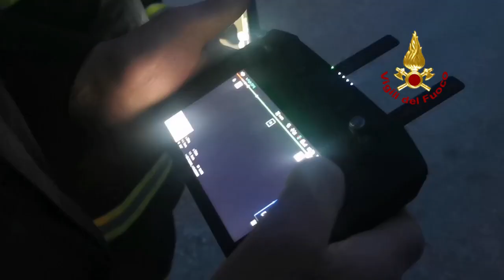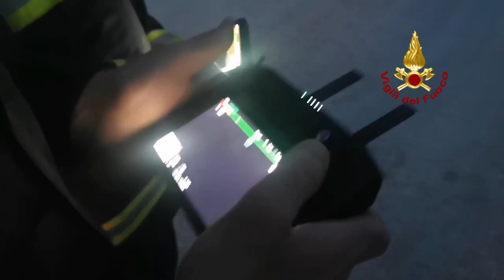Ruderi di Poggioreale (TP) - NUCLEO SAPR DI PALERMO IN ADDESTRAMENTO CON I DRONI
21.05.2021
SI è conclusa oggi la settimana di standardizzazione del personale abilitato alla conduzione dei droni del comando di Palermo.
Durante le attività è stata effettuata l’OPC (Operative Proficiency Check) cioè il Controllo Professionale di Operatività per verificare le capacità operative e la conoscenza della manualistica di pertinenza da parte di ogni singolo componente dell’equipaggio.
Durante la settimana è stata effettuata anche una simulazione di ricerca notturna che si è protratta oltre le effemeridi, cioè dopo il tramonto.